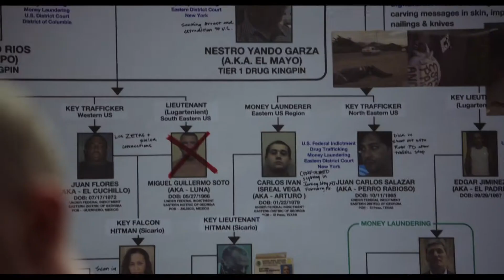Sabotage -- klip: Family Feud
Actionfilmen 'Sabotage' handler om en gruppe elitesoldater, der efter at have røvet et narkokartels hovedkvarter, bliver dræbt en efter en.

Filmen er instrueret af David Ayer, manden bag End of Watch, med Arnold Schwarzenegger i en af rollerne.